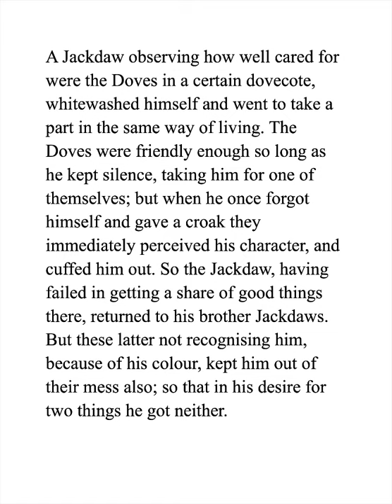Aesop - The Jackdaw and the Doves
Aesop lived over 2,500 years ago.

Narrator: Brian Taylor
Translator: Alfred Caldecott
Illustrator: Randolph Caldecott